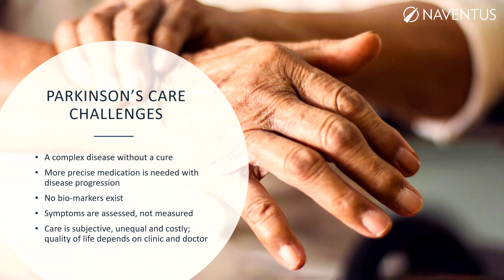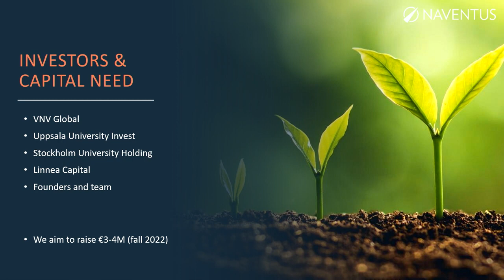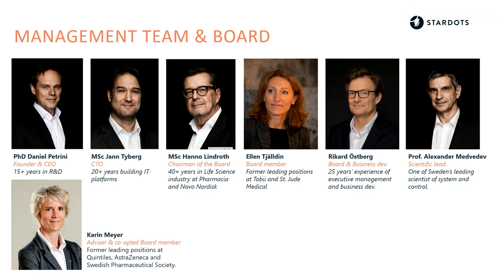Stardots - Naventus Healthcare Summit, May 10, 2022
Presentation by Daniel Petrini, CEO at Stardots